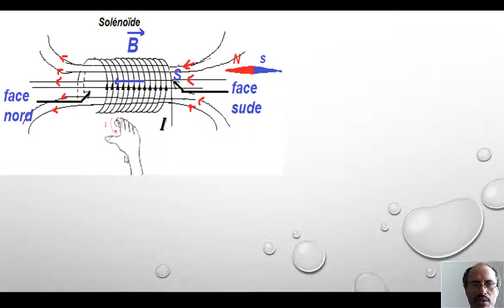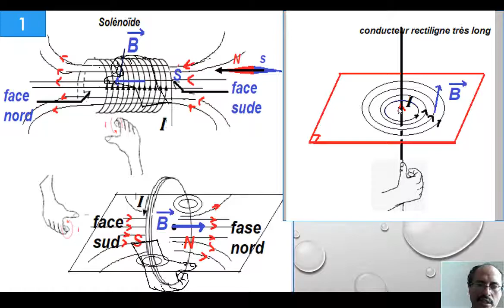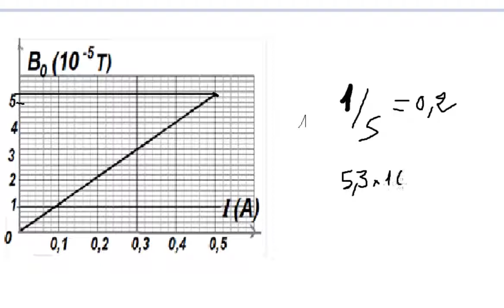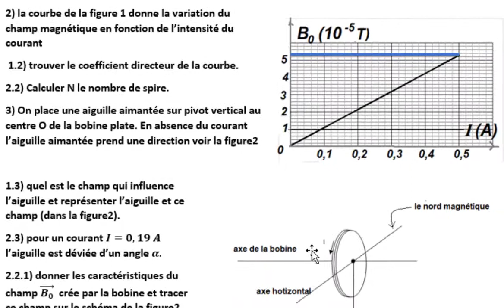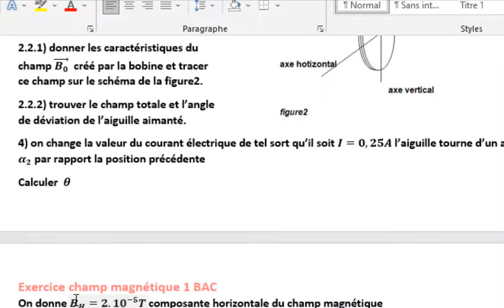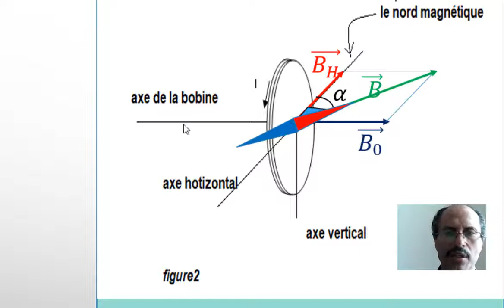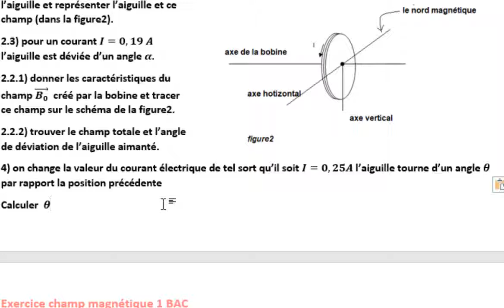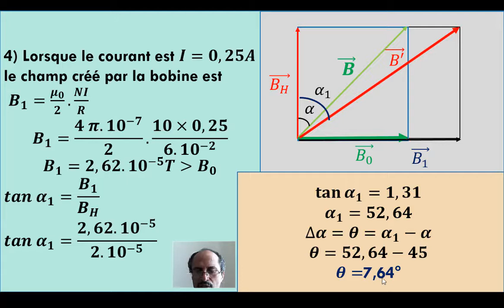exercice champ magnétique 1 bac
tracer les lignes du champ magnétique et le vecteur champ magnétique
le champ céé par  solénoïde et de la bobine un fil conducteur
une aiguille aimantée
  la composante horizontale duvecteur champ terrestre